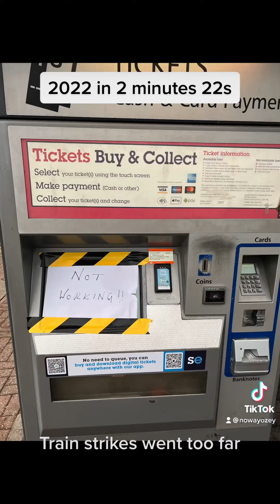2022 in 2 minutes 22 seconds.